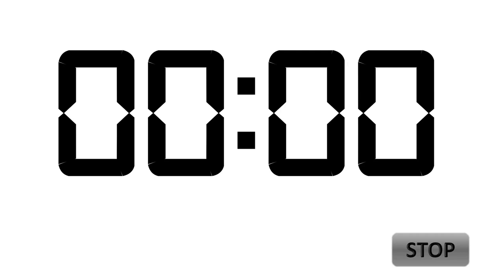4 Minutes Countdown Timer with Alarm - No Copyright - 4 Minutes TIMER - Royalty-free countdown